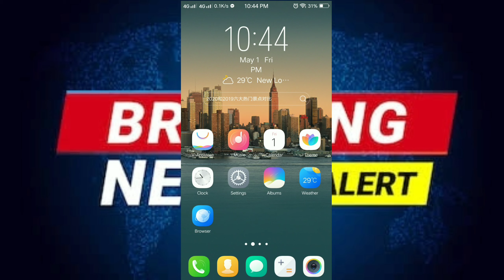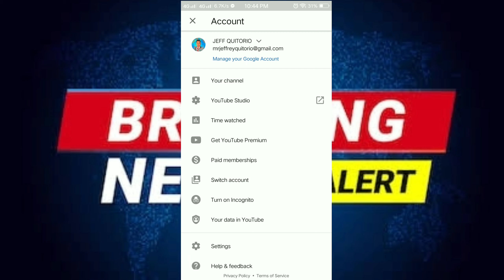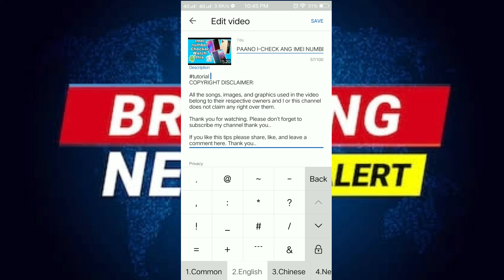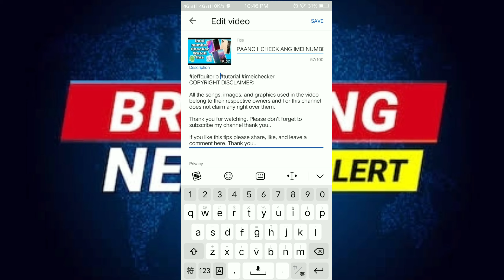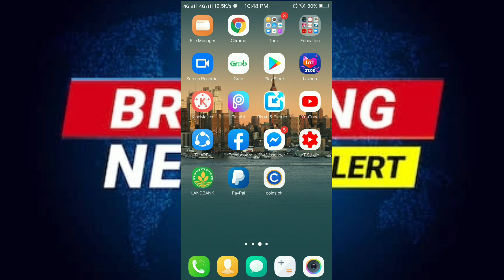PAANO MAGLAGAY NG HASHTAG SA IBABAW OR SA ITAAS NG TITTLE | step by step